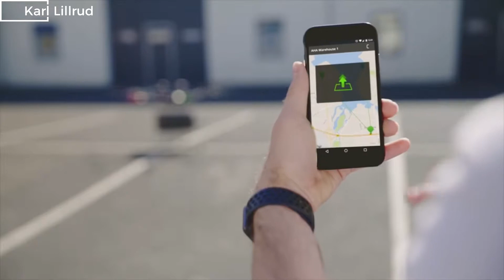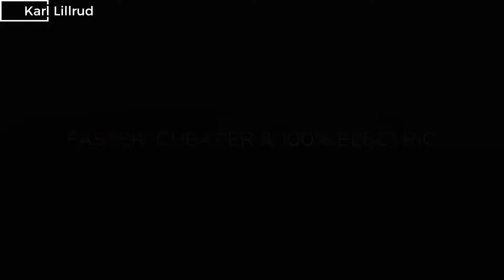Delivery Drone - Karl Lillrud Inspiration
A delivery drone is now being utilized in Reykjavík, Iceland. It is designed to deliver online food orders across the city. The city landscape makes it difficult to reach all parts of the city hence this solution.

This is the first ever drone delivery system deployed in an urban environment. Expect deliveries to reach destination at an average time of 4 minutes.

Do you want a delivery drone on your city? Is this the next big thing in e-commerce logistics? Share your comments below.

Credits: Flytrex